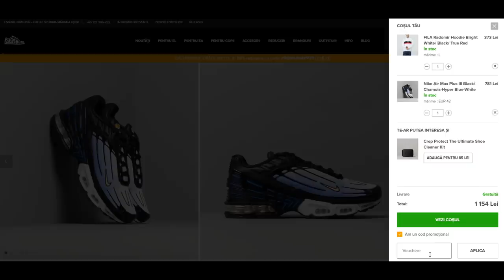CEI MAI CIUDAȚI OAMENI DIN LUME!